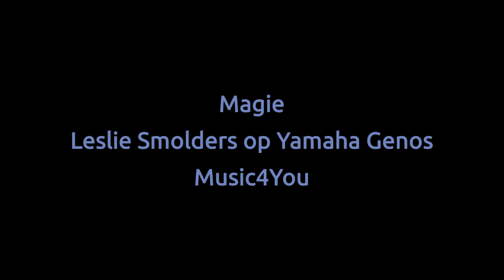Leslie Smolders (Magie z)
Magie
Leslie Smolders op Yamaha Genos
Music4You